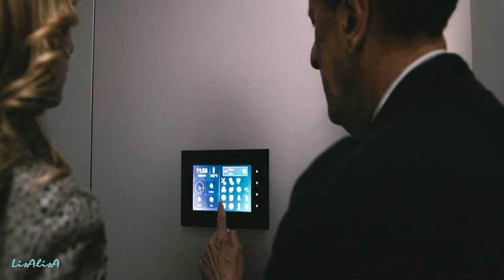Олег Тищенко = Прокуренная нота = (18+)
Все песни Олега Тищенко на его канале

текст : Олег Петухов
музыка, вокал : Олег Тищенко